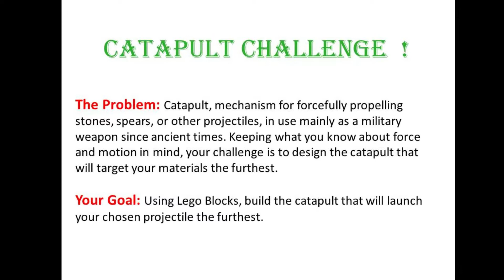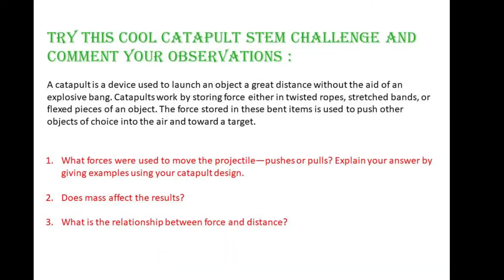Stem Challenge - Lego Catapult | How to make Catapult | Easy Lego CATAPULT Challenge !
30 Days fun filled kids Activities 💙
Sweet Souls - STEM 🧡